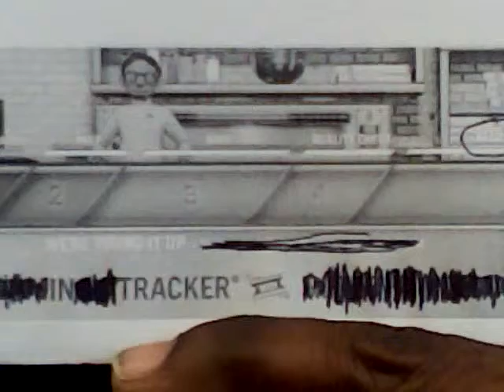Romans 9:20-33 Style Careful